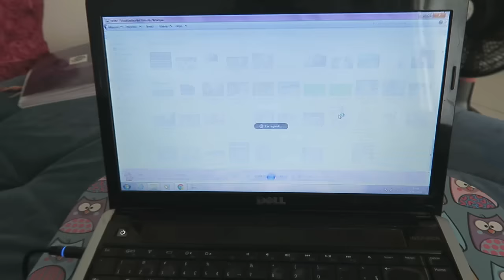Baile dos 15 anos, Vida Social, "Ganhando" presente...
Mais um VLOG feito com muito amor para vocês!
Endereço: CAIXA POSTAL 51, Serrinha-Bahia. CEP.: 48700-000
E-mail's para contato profissional:
PARCEIROS:
- Ofertas de Grife | Réplicas de qualidade!

**Importante: Eu respondo as dúvidas e comentários muito mais rápido pela FanPage.